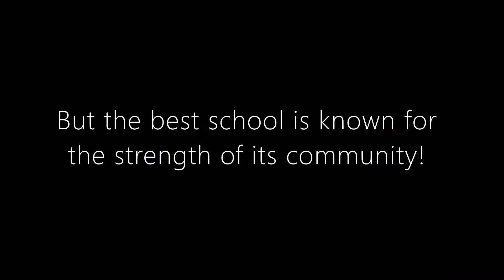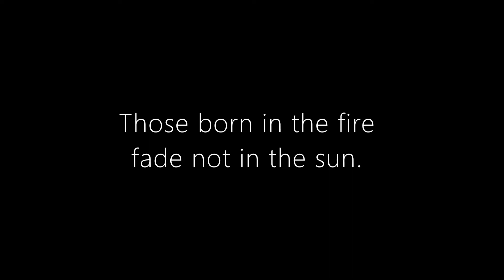Community Promo Video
What makes us indomitable is the strength of our community.